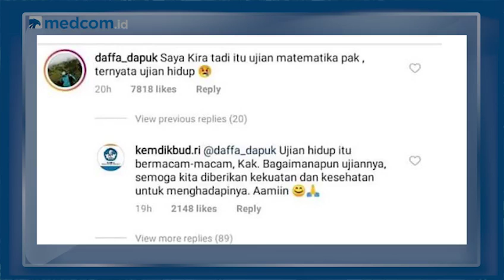Highlights SepekanTerakhir [With Marvin Sulistio] - Episode 56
Simak ulasan selengkapnya Jumat, pukul 17.00 WIB.